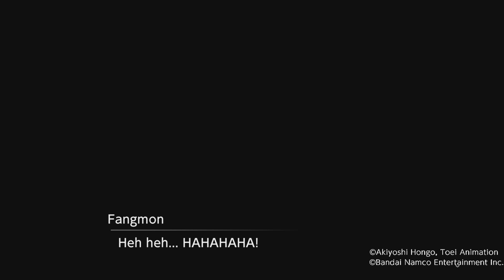One heck of a guard dog. [Digimon Survive (Episode 11)]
While looking for Saki and Shuuji, the kids came across a group of Gomamon being attacked by some Gazimon, after which, they told everyone that they might have saw some humans head towards a dam nearby. With a new place to look, they head towards the Dam to find Saki and Shuuji before Fangmon does.